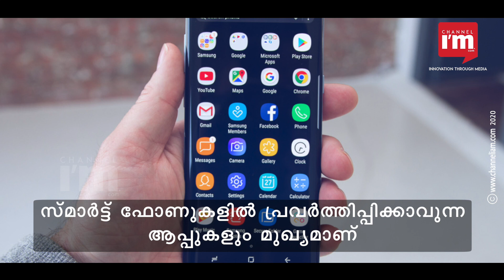സോഫ്റ്റ് വെയര്‍ മുതല്‍ വര്‍ച്വല്‍ റിയാലിറ്റി വരെ : സംരംഭകര്‍ അറിയേണ്ട ടെക്‌നോളജി ടിപ്‌സ്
സംരംഭത്തിന്റെ വിജയത്തിന് ടെക്‌നോളജി ടൂളുകളുടെ ഉപയോഗം മുഖ്യമായ ഒന്നാണ്. സംരംഭത്തിന് അനുയോജ്യമായ ടെക്‌നോളജി പ്ലാറ്റ്‌ഫോമുകള്‍ കൃത്യമായി പഠിക്കുക. വര്‍ക്ക് മാനേജ് ചെയ്യാന്‍ കഴിയുന്ന സോഫ്റ്റ്‌വെയര്‍ ഡെവലപ്പ് ചെയ്താല്‍ നന്ന്. സംരംഭത്തിന്റെ സ്വഭാവം അനുസരിച്ച് കസ്റ്റമൈസ് ചെയ്യാം. സംരംഭത്തിന്റെ വിശദാംശങ്ങള്‍ മറ്റ് നെറ്റ്‌വര്‍ക്കുകളിലേക്ക് എത്തിക്കാന്‍ IoT സഹായകരം.